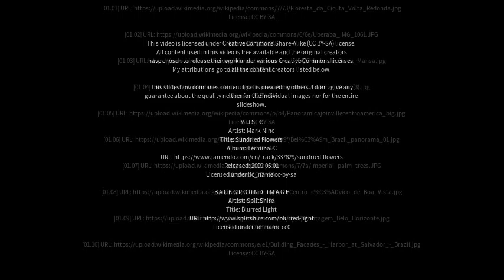Best places to visit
Best places to visit - Freguesia do Ribeirao da Ilha (Brazil) Best places to visit - Slideshows from all over the world - City trips, nature pictures, etc.